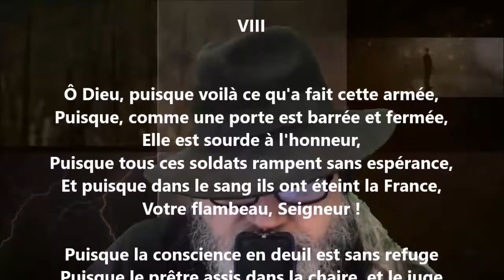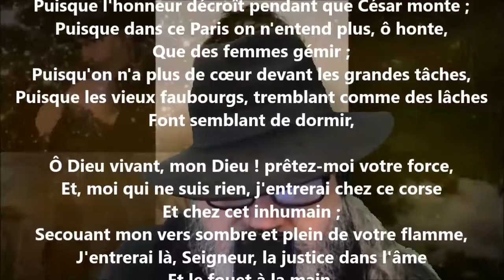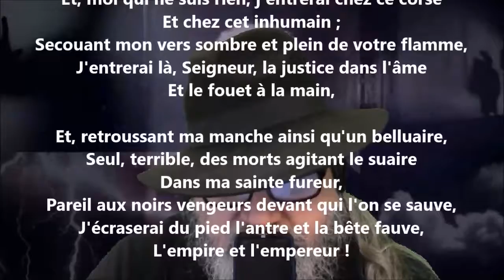À l'obéissance passive VIII - Victor Hugo lu par Yvon Jean